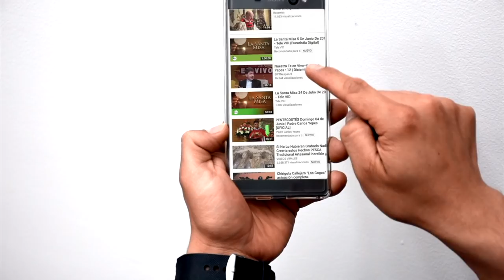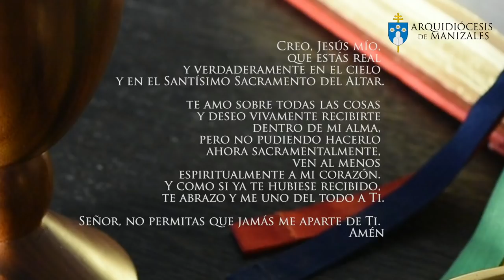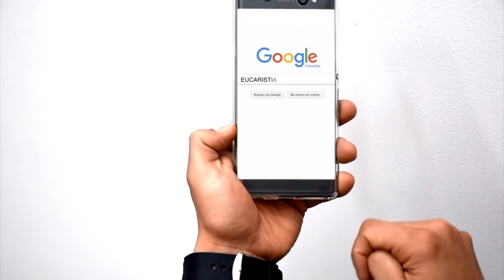🔔 Misa de hoy viernes 13 de septiembre EUCARISTÍA VIRTUAL - Padre Rubén Darío Correa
Vive la misa de hoy viernes 13 de septiembre, la Eucaristía es la mejor oración. 🙏 ORA, CON LA EUCARISTÍA TU DÍA ES DIFERENTE.